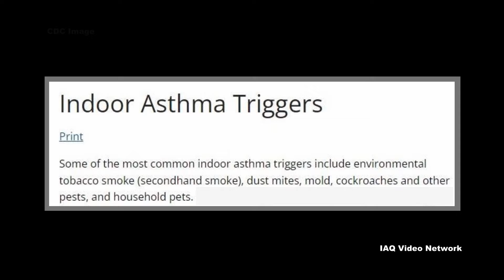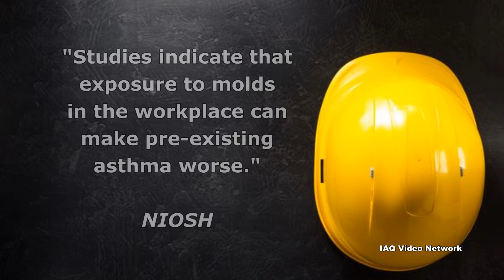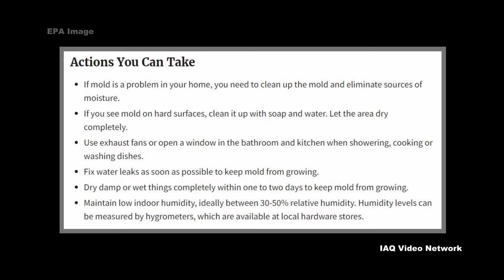Mold - A Common Asthma Trigger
The Centers for Disease Control and Prevention (CDC) reports that in the U.S., 8% of adults and 6.5% of children have asthma. This resulted in 5.8 million physician office visits and 1.6 million emergency department visits in 2021, and tragically, 4,145 deaths as recently as 2020.

Asthma triggers are things that can cause asthma symptoms, an episode or attack, or make asthma worse. One of the more common environmental asthma triggers is mold. While mold is a natural part of the environment, exposure to elevated levels of it in people’s homes, schools and work environments can trigger asthma for some asthmatics and cause various respiratory issues for others.

The U.S. Environmental Protection Agency (EPA) affirms the fact that mold can trigger asthma episodes in sensitive individuals with asthma, and that people with asthma should avoid exposure to it. The National Institute for Occupational Safety and Health (NIOSH) states that inhaling or touching mold or mold spores can cause a person to become allergic to mold. The agency also reports that mold exposure can trigger asthma symptoms including shortness of breath, wheezing or cough in people with known allergies, and that people who do not have allergies can also become irritated. NIOSH also asserts that studies indicate that exposure to mold in the workplace can make pre-existing asthma worse.

People can be exposed to mold that is visibly growing indoors or it could be growing in places that are out of sight. The best way to control indoor mold growth is to control moisture because mold can grow on most building materials, furnishing and personal belongings if left wet or exposed to high humidity levels. Fortunately, there are qualified professionals available to help identify and test for indoor mold issues, remediate any growth, and implement solutions to eliminate moisture sources to help keep it from returning.

These are just a few of the many things to know about mold exposure and asthma. To learn more about this or other indoor air quality, industrial hygiene, environmental, health or safety issues, please visit the websites shown below.